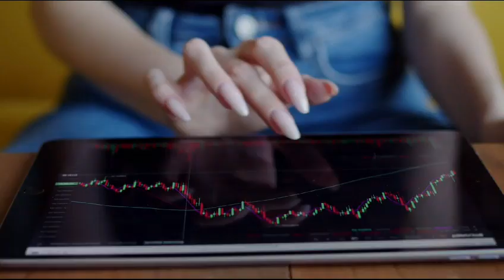Most Profitable Penny Stocks | Stocktrading | Multibagger | Success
stocks
stock market
investing
business
stocksignals
nse
swingtrading
daytrading
money
stocks to buy
online trader
nifty
trader
currency trading
technical analysis